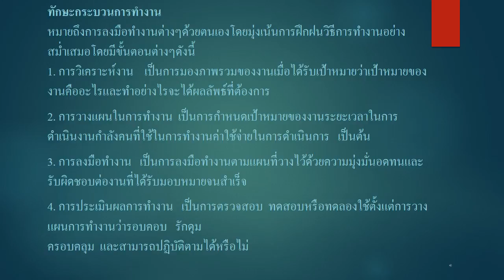ทักษะกระบวนการทำงาน